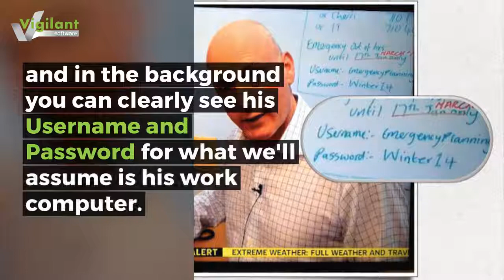Password leaks on live TV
Revealing your usernames and passwords is never a good idea, especially on live TV.